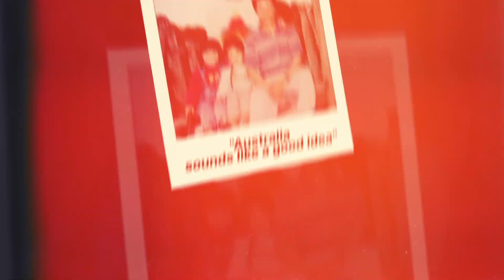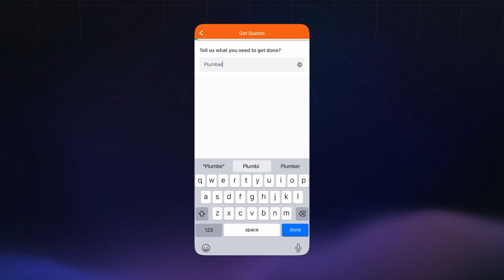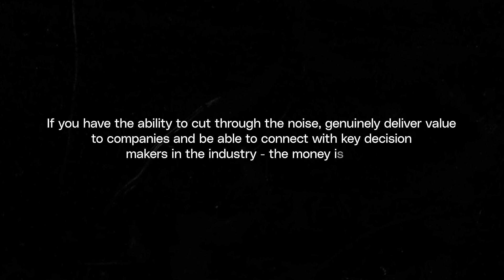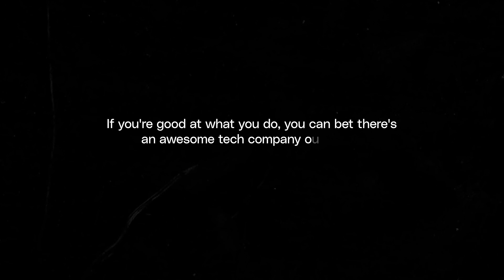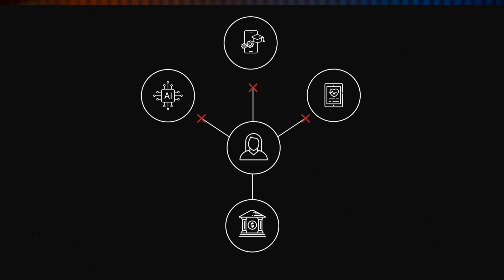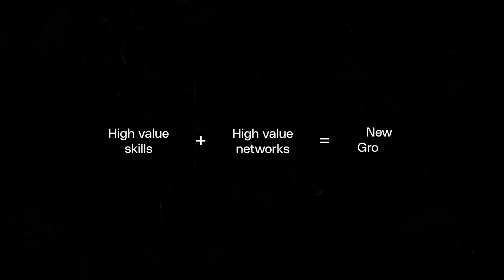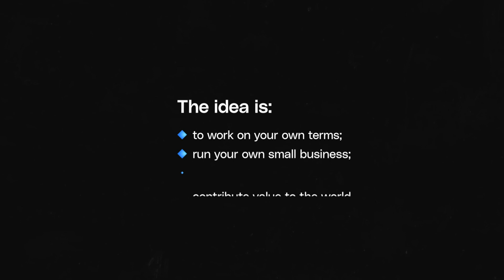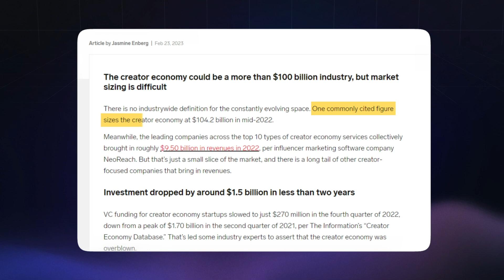Why you SHOULD Become a UX Designer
00:00 - Why you Should Become a UX Designer
00:48 - How much can you earn as a UX Designer?
02:38 - What type of projects do you work on as a UX Designer?
04:20 - What are the 2 most important assets for UX Designers?
05:58 - What opportunities does a UX Designer open up too?
07:56 - How can designers benefit from the creator economy?
09:09 - How is UX Design future-proof with AI on the rise?

Master Figma with my Ultimate Figma Design Masterclass (5,500+ students. 90+ Videos. 10+ hours)

Practical User Research & Strategy Masterclass (NEW - 250+ students. 8 hours)